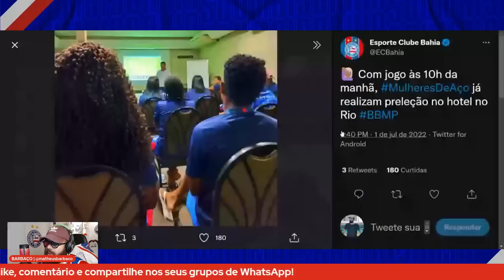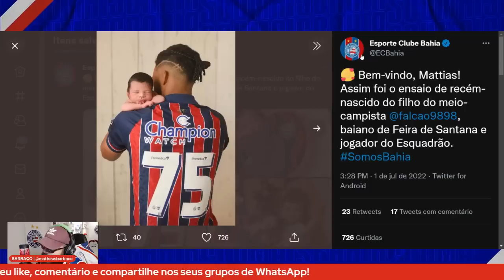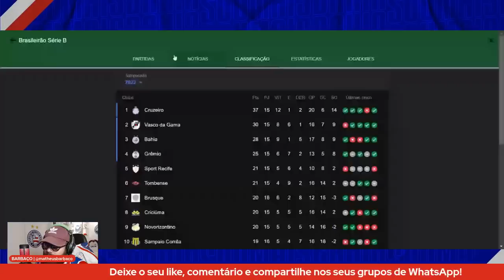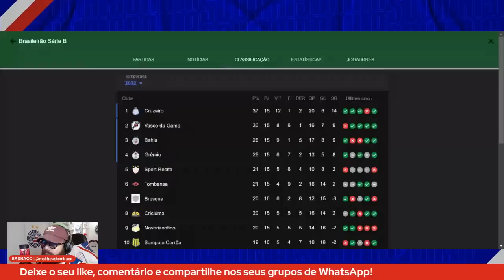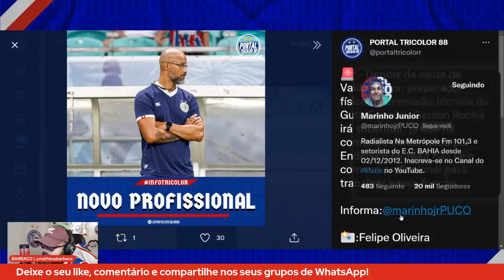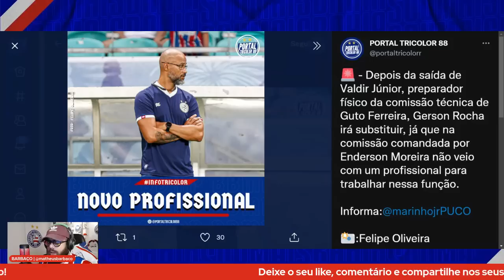🤔 LARGOU O DOCE! DIEGO SOUZA FALA ‘BESTEIRA’ SOBRE O BAHIA | ✅ DEU NO BID | 💪🏼 NOVO PROFISSIONAL